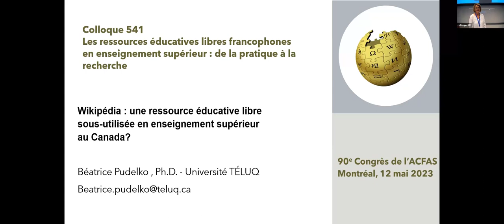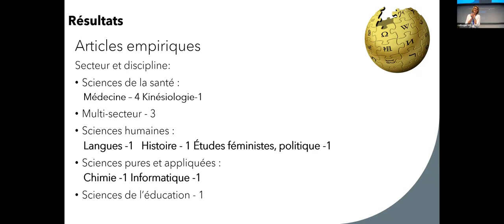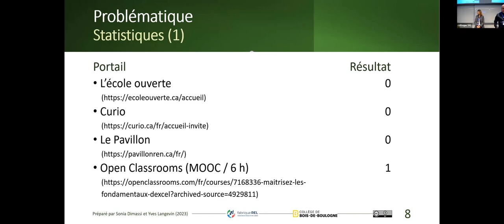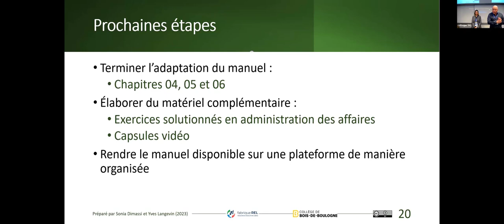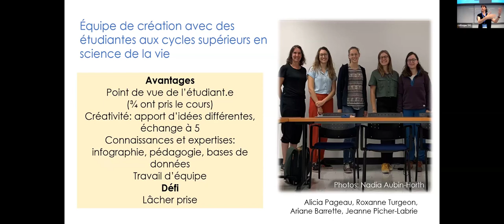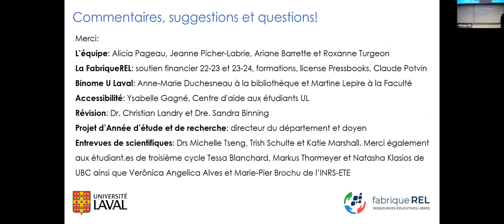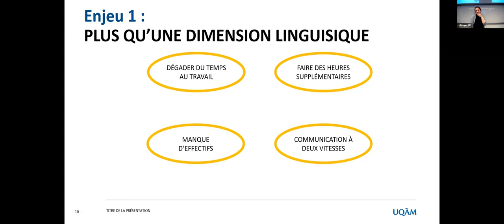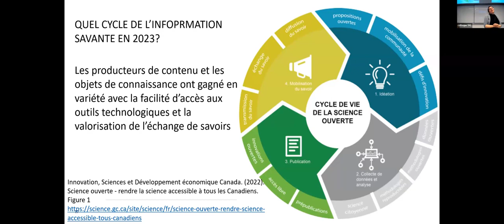ACFAS 2023 REL - Bloc B2 - Encourager des REL de qualité, inclusives et équitables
4 communications :

00:00 Wikipédia : une ressource éducative libre sous-utilisée en enseignement supérieur au Canada?
Béatrice Pudelko (TÉLUQ - Université du Québec)

13:31 Une ressource éducative libre pour l'apprentissage d'Excel dans le secteur de l'administration
Sonia Dimassi (Collège de Bois-de-Boulogne), Yves Langevin (Collège de Bois-de-Boulogne)

27:10 Co-création d'un livre interactif en tant que ressource éducative libre en Écophysiologie évolutive dans le cadre d’une démarche de pédagogie inclusive
Nadia Aubin-Horth (Université Laval), Ariane Barrette (Université Laval), Alicia Pageau (Université Laval), Jeanne Picher-Labrie (Université Laval), Roxanne Turgeon (Université Laval)

43:41 Écrire un chapitre pour une REL en gestion des données de recherche : retour d’expériences
Édith Robert (UQAM - Université du Québec à Montréal), Cynthia Lisée (UQAM - Université du Québec à Montréal)

1:00:32 Discussion

Ce colloque s'est déroulé le 22 mai 2023 à Montréal et a été organisé par la fabriqueREL dans le cadre du 90e Congrès de l'ACFAS.